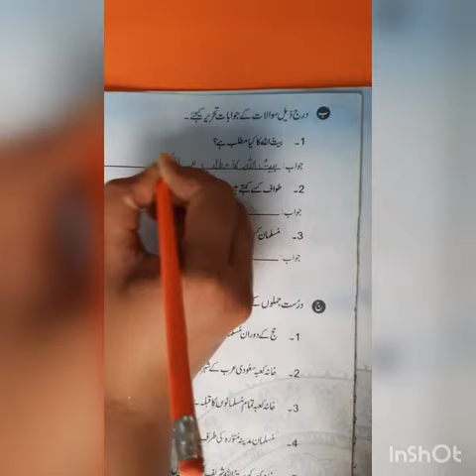(باب سوم سبق خانہ کعبہ( صفحہ نمبر26 سرگرمی ب سوال/جواب )